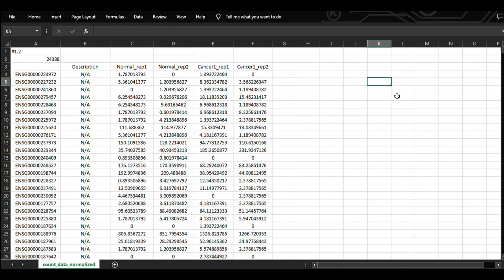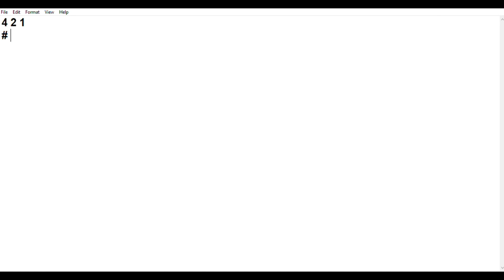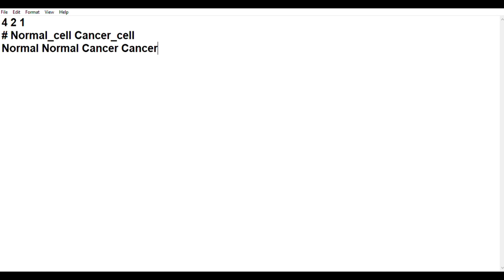Make GCT and CLS Files for Gene Set Enrichment Analysis (GSEA) | Mr. BioinformatiX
In this bioinformatics tutorial, we'll be talking about GCT and CLS files, which are used to perform Gene Set Enrichment Analysis (GSEA), and how to make them in manually.
a GCT file in GSEA analysis is used to represent gene expression data. It is a tab-delimited text file that contains normalized gene expression measurements for multiple samples and multiple genes. The file includes a header line that specifies the number of rows (genes) and columns (samples), followed by rows of data containing the expression values for each gene in each sample.

Regarding CLS file, it used to define the phenotype or the class labels of the samples. It contains information about the samples, such as whether they belong to a specific treatment group or control group. A CLS file is a tab-delimited text file that includes a header line, followed by a list of samples with their class labels.